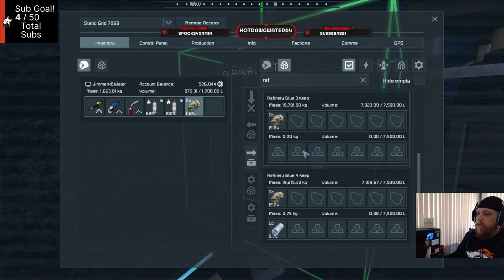EP47: Dropping Ships! Space Engineers Solo